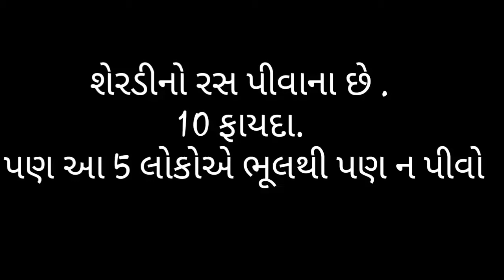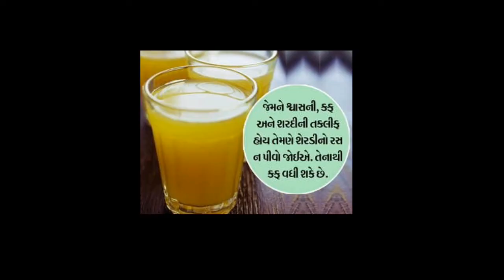શેરડીનો રસ પીવાના છે 10 ફાયદા, પણ આ 5 લોકોએ ભૂલથી પણ ન પીવો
ગુજરાતી મુવી
ગુજરાતી શાયરી
ગુજરાતી નાટક
ગુજરાતી ફીલમ
ગુજરાતીગીત
ગુજરાતી નિબંધ માળા
ગુજરાતી સોંગ
ગુજરાતી જોક્સ
ગુજરાતી સુવિચાર
ગુજરાતી
ગુજરાતી રીગટોન
ગુજરાતી app
ગુજરાતી ap3
ગુજરાતી attitude status
ગુજરાતી શાયરી app

ગુજરાતી bhajan
ગુજરાતી blog
ગુજરાતી bal varta
ગુજરાતી books
breakfast ગુજરાતી
ગુજરાતી keyboard
colors ગુજરાતી
ગુજરાતી શાયરી.com
ગુજરાતી ભજન.com
ગુજરાતી ગીત com
ગુજરાતી dj mp3
ગુજરાતી dj
ગુજરાતી dictionary
ગુજરાતી dj song
ગુજરાતી dayro
dj ગુજરાતી ગીત
ગુજરાતી ભજન download
ગુજરાતી વ્યાકરણ download
ગુજરાતી mp3 download
ગુજરાતી english translation
etv ગુજરાતી
ગુજરાત education
શબ્દકોશ ગુજરાતી english
ગુજરાતી to english
ગુજરાતી film
ગુજરાતી font
ગુજરાતી funny શાયરી
ગુજરાતી શાયરી facebook
ગુજરાતી સુવિચાર facebook
ગુજરાતી શાયરી fb
ગુજરાતી gk
ગુજરાતી garba
ગુજરાતી ghazal
ગુજરાતી grammar
ગુજરાતી geet
ગુજરાતી good morning sms
ગુજરાતી good night sms
iiw gujarati(ગુજરાતી)
ગુજરાત high court
ગુજરાત history
ગુજરાતી meaning in tamil
ગુજરાતી jokes
ગુજરાતી kavita
ગુજરાતી language
ગુજરાતી love શાયરી
ગુજરાતી સમાચાર live
ગુજરાતી ભજન lyrics
ગુજરાતી ગરબા lyrics
ગુજરાતી mp3
ગુજરાતી mp3 song
ગુજરાતી mp3 dj
ગુજરાતી mp4
ગુજરાતી mp3 ડાઉનલોડ
ગુજરાતી mp3 ગીતો
ગુજરાતી msg
ગુજરાતી meaning
ગુજરાતી movie
ગુજરાતી news
ગુજરાતી natak
ગુજરાતી namavali
ગુજરાતી nam
ગુજરાતી nibandh
ગુજરાતી navalkatha
ગુજરાતી narsi mehta
ગુજરાત news
ગુજરાતી pdf
ગુજરાતી panchang
ગુજરાત pdf
ગુજરાતી નાટકો pdf
ગુજરાતી વ્યાકરણ pdf
ગુજરાતી સાહિત્ય pdf
ગુજરાતી સુવિચાર photo
ગુજરાતી સુવિચાર pdf
ગુજરાતી વાનગીઓ pdf
ગુજરાતી quotes
ગુજરાત quiz
ગુજરાતી recipes
ગુજરાતી rasoi
ગુજરાત rto
recipe ગુજરાતી
ગુજરાતી status
ગુજરાતી sms
ગુજરાતી song
ગુજરાતી samachar
ગુજરાતી suvichar
ગુજરાતી shayari
ગુજરાતી sayri
ગુજરાતી suvakyo
ગુજરાતી story
ગુજરાત samachar
ગુજરાતી to english translation
ગુજરાતી typing
ગુજરાતી thought
ગુજરાતી thali
ગુજરાતી translate
ગુજરાતી translation
tv9 ગુજરાતી
ગુજરાતી શાયરી twitter
ગુજરાત university
ગુજરાત univarsity
ગુજરાતી video
ગુજરાતી vangi
ગુજરાતી varta
ગુજરાત vidhan sabha
ગુજરાતી જોક્સ video
ગુજરાતી whatsapp status
ગુજરાતી wikipedia
ગુજરાતી website
ગુજરાતી whatsapp
ગુજરાત wiki
ગુજરાતી yo yo
yo yo ગુજરાતી
ગુજરાતી કેલેન્ડર 1992
ગુજરાતી કેલેન્ડર 1975
ધોરણ 10 ગુજરાતી પેપર
ગુજરાતી 2018
ગુજરાતી 2017
ગુજરાતી 2000
ગુજરાતી 2 લાઇન શાયરી
ગુજરાત 2015
ગુજરાતી પંચાગ 2016
ગુજરાતી કેલેન્ડર 2016
ગુજરાતી પંચાગ 2015
ગુજરાતી ગરબા 2015
ગુજરાતી નિબંધ 26 જાન્યુઆરી
ગુજરાતી 3gp
ગુજરાતી mp 3
ગુજરાતી ધોરણ 3
mp3 ગુજરાતી ગરબા
ગુજરાતી એમ પી 3
mp 3 ગુજરાતી
ગુજરાતી 501
ટીવી 9 ગુજરાતી
tv 9 ગુજરાતી
ધોરણ 9 ગુજરાતી
ધોરણ 9 ગુજરાતી નિબંધ